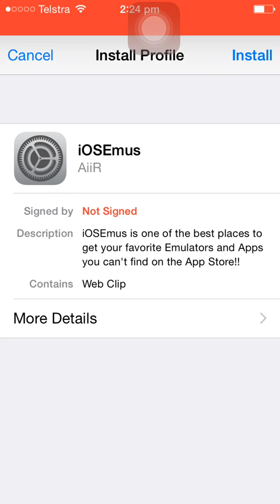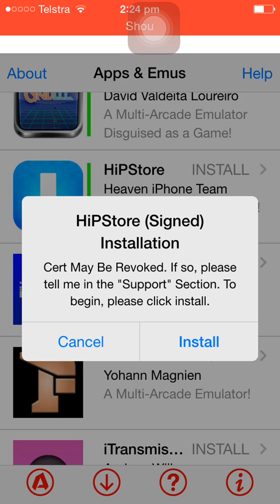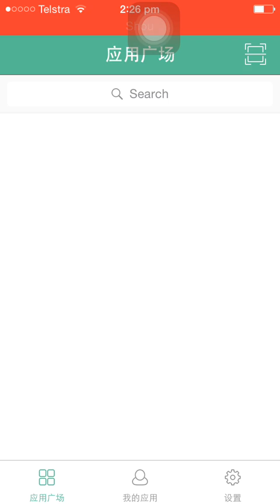HOW TO GET ITUBE! NO JAILBREAK!(iOS 8.2/8.3/8.4 Beta) [Proper Version that Cache's!]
This method can also be used to get just about any app free from hipstore.